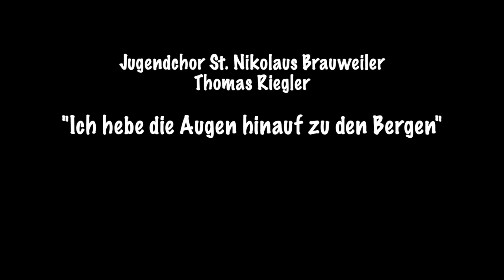Thomas Riegler - Ich hebe die Augen hinauf zu den Bergen - Jugendchor St. Nikolaus Brauweiler